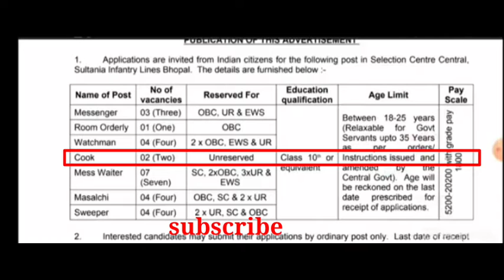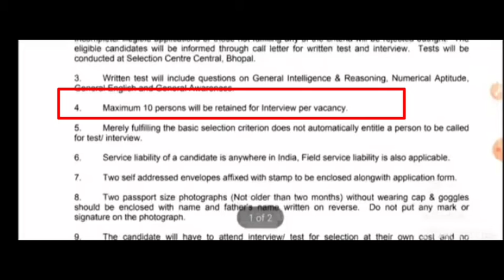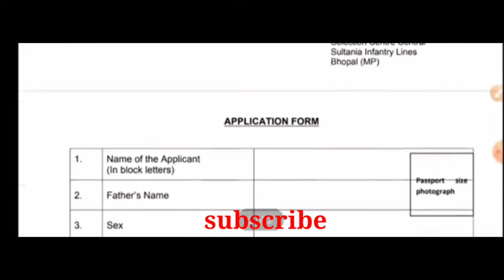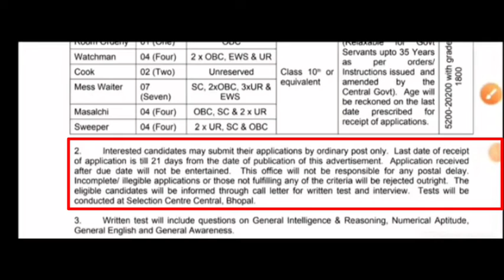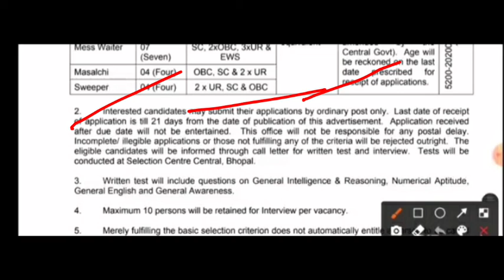INDIAN ARMY New Group D Requirement 2021।ভারতীয় আর্মিতে স্থায়ী গ্রুপ D পদে নিয়োগ 2021 ।।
Facebook myself